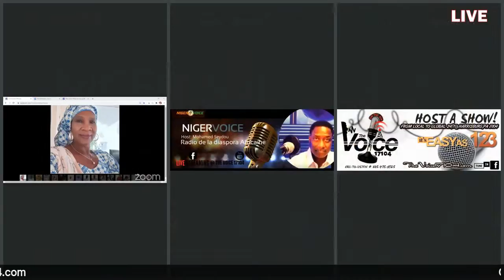Copy of Niger Voice: Theme: The situation in Mali:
Niger Voice: Theme: The situation in Mali: The role of ECOWAS, the place of the Malian people and the consequences in the subregion? This Sunday, August 23, 2020 from 15 pm New York time.

Guests: Ms. Rahamata Coulibaly, Maiga Maïga / RFP Coordinator in France. Mr. Nouhou Arzika of Nigerian civil society.